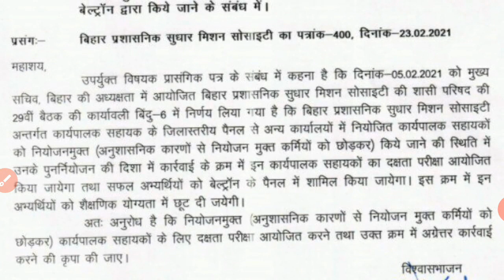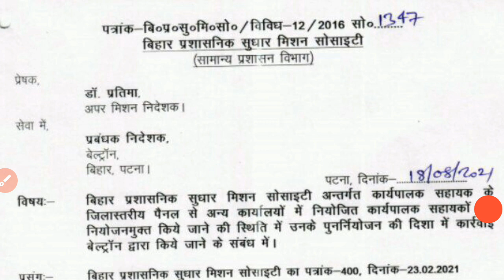Executive assistant नियोजनमुक्त कार्यपाल सहायक का पुनर्नियोजन होगा Beltron बेल्ट्रॉन से BPSM update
Executive assistant नियोजनमुक्त कार्यपाल सहायक का पुनर्नियोजन होगा Beltron बेल्ट्रॉन से BPSM update BPSM Latest update Waiting list Executive assistant कार्यपालक सहायक exam conducted by Beltron बेल्ट्रॉन
BPSM Official Letter latest update Executive assistant कार्यपालक सहायक CBT Exam Beltron के द्वारा लिया जाएगा  Bihar job vacancy recruitment 2021